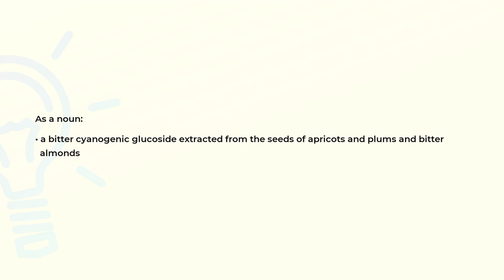What is the meaning of the word AMYGDALIN?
Definition and spelling of the word AMYGDALIN.

(00:00) Intro
(00:07) As a noun
(00:19) Spelling

As a noun (00:07):
• a bitter cyanogenic glucoside extracted from the seeds of apricots and plums and bitter
  almonds